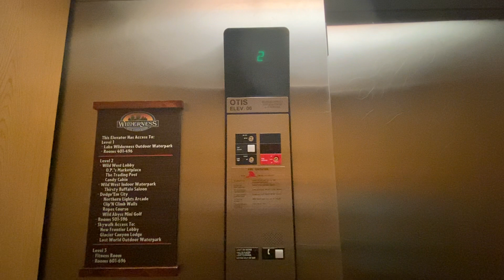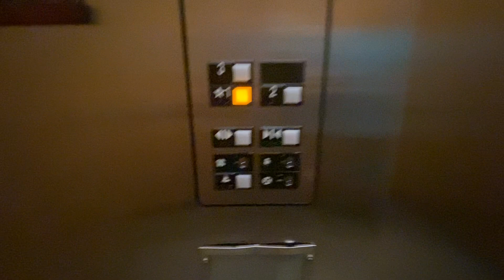OTIS series 1 hydraulic elevator #6 at Wilderness Resort, Wisconsin Dells, WI (ver.2)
Shot 9/6/2022.

This elevator has a brand new hardwood floor.